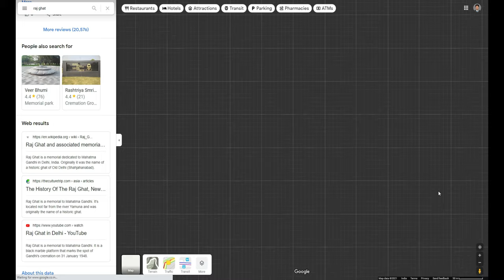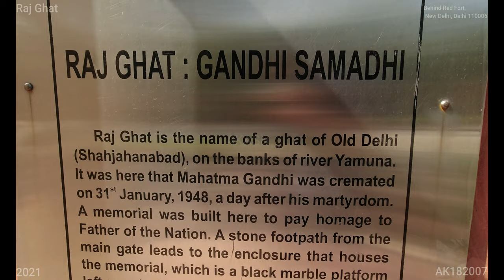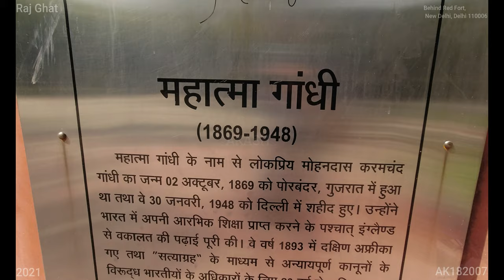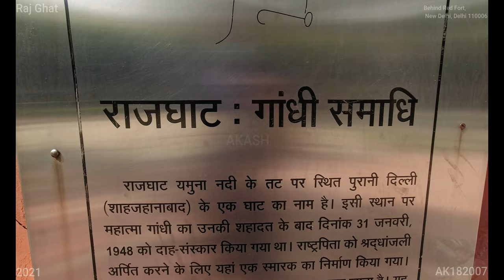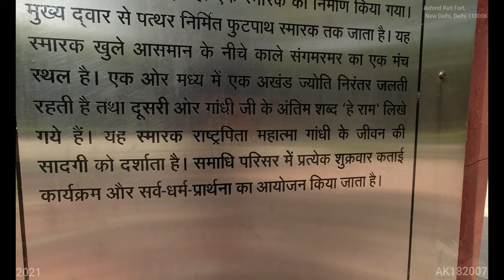Raj Ghat (4K Tour - New Delhi 2021, Behind Red Fort, 110006) 16